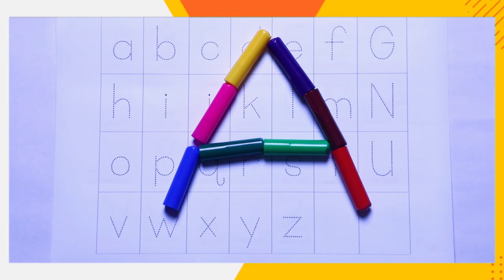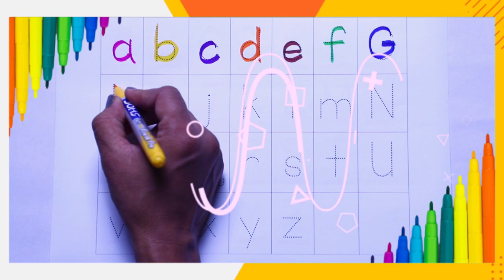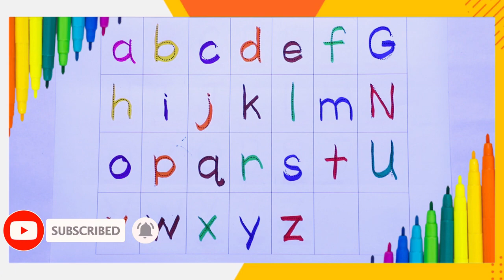write small abcd | abcd for kids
abcd | 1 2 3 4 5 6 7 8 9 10 | Numbers | write & learn abcd

1 to 10 ,Numbers , A to Z, Alphabet, ABCD, Phonic song,

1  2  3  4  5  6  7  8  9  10.